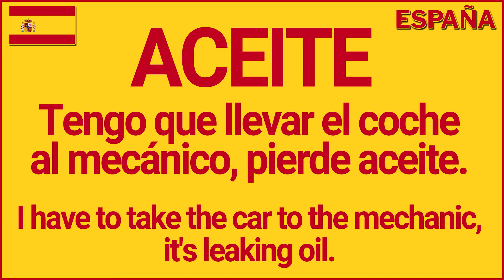Oil, Salad Oil, Olive Oil in Spanish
Oil in Spanish is. Salad Oil in Spanish is. Olive Oil in Spanish is. The word for oil in Spanish.